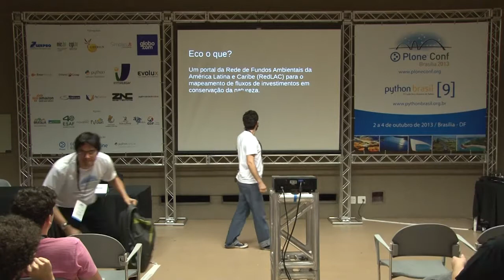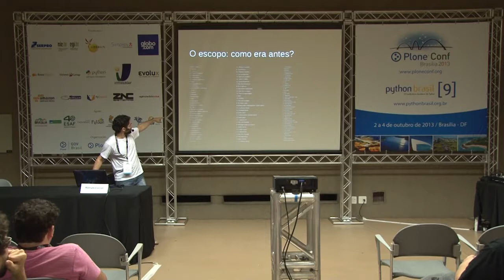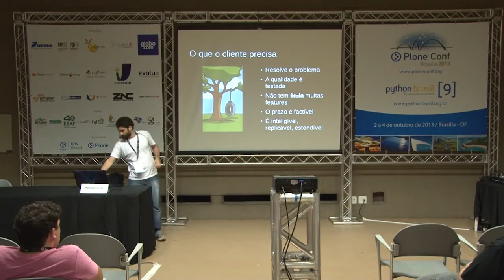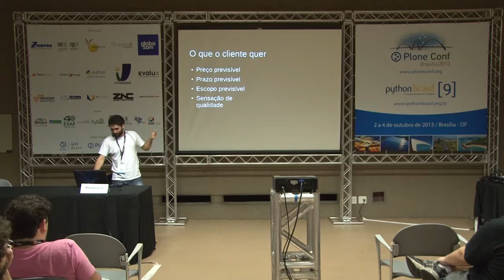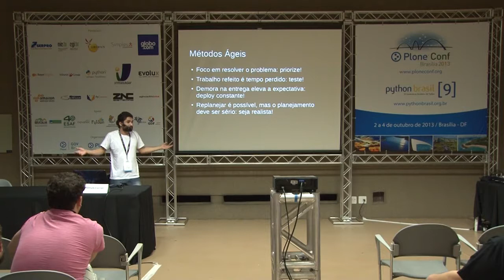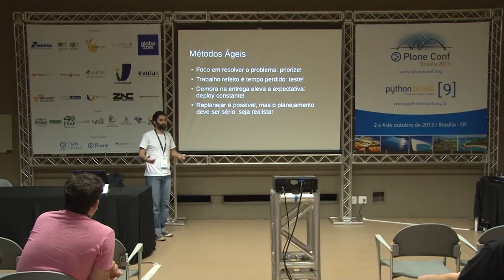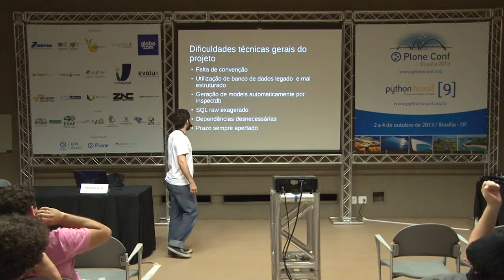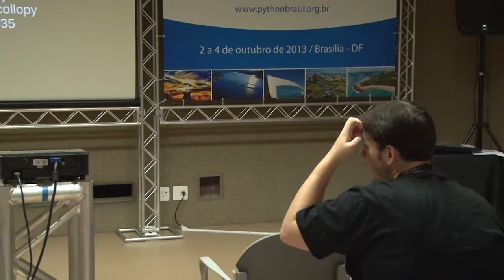Ecofunds: Sustentabilidade em projetos com Métodos Ágeis, Python e Django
Talk by Rômulo Collopy Souza Carrijo at Plone Conference 2013 and PythonBrasil[9] - Brasília / Brasil